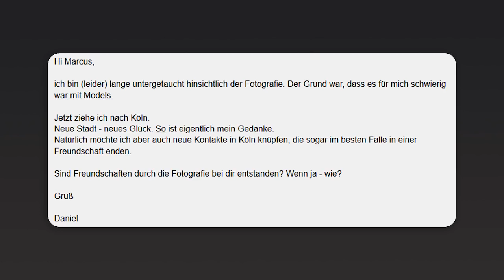Freundschaften und Fotografie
Können Freundschaften durch die Fotografie entstehen. Wir erzählen Euch eine Erfahrung aus unserem Leben.